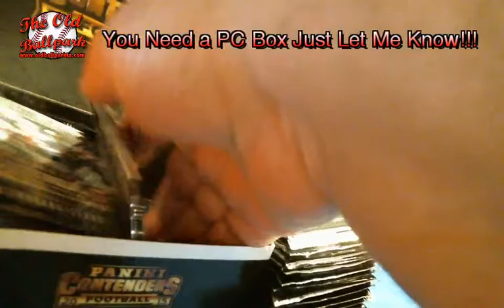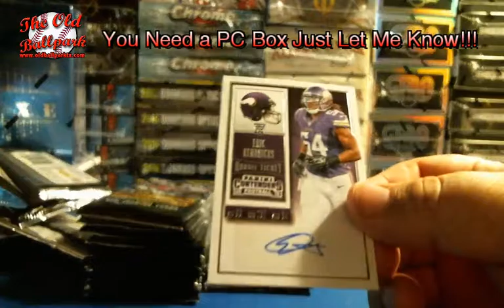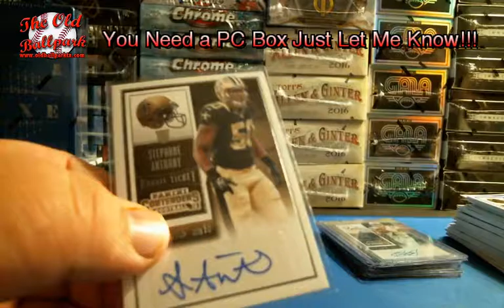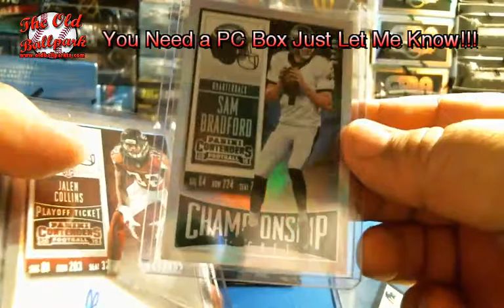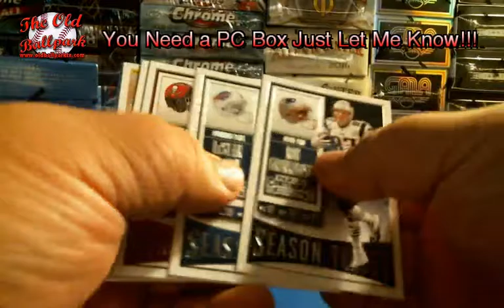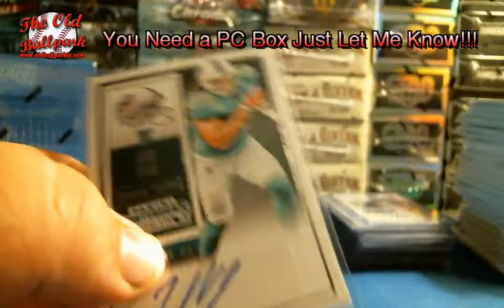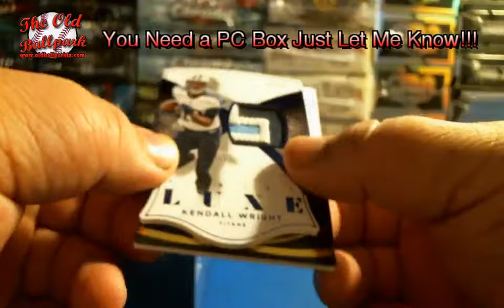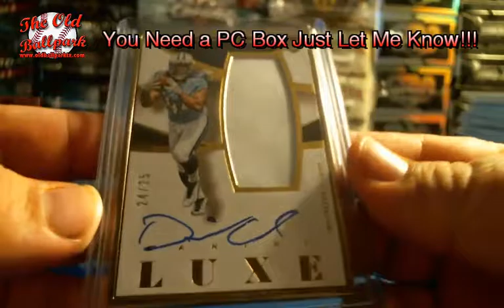8-28-16 GoldenGuns Pc Break # 1